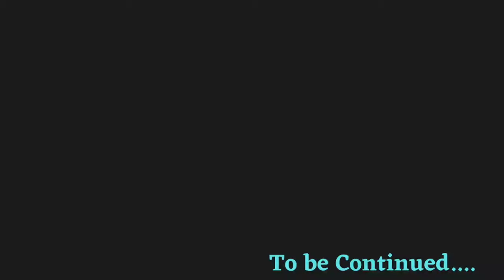DLF CYBER CITY GURUGRAM VLOG TRAILER | VIEW OF DLF | DELHI NCR VLOG | R ARYA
R Arya is personal & Travel Vlog Channel.